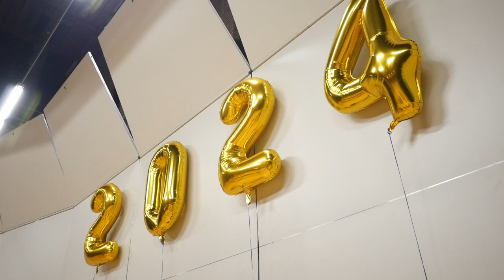Billings' Adult Education celebrates students taking alternative paths to success